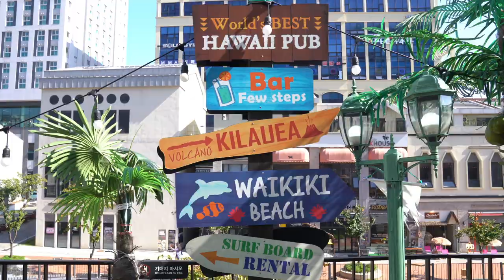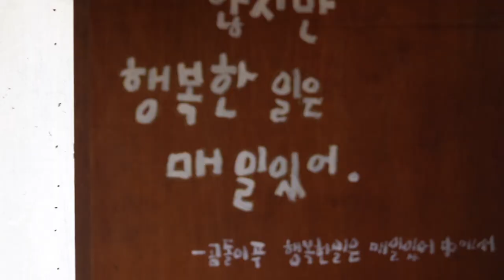[2020 김포시 SNS 콘텐츠 공모전 수상작]김포로 떠나는 여행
1.골드라인
2.글린공원
3.김포현대아울렛
4.라베니체
5.김포아트빌리지
6.김포한강야생조류생태공원
7.대명항
8.김포호수공원
9.행복한체험캠핑장
10.야행성

-음원-
Everyday by Bamtone
License owner - Qwerty License Number - 964902